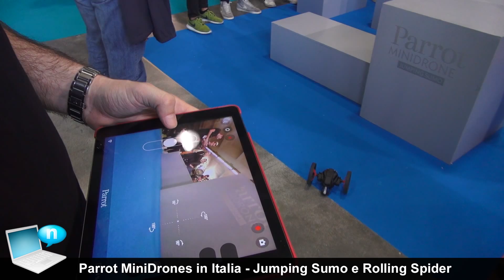Parrot MiniDrones in Italia - Jumping Sumo e Rolling Spider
I popolarissimi MiniDroni di Parrot, Jumping Sumo e Rolling Spider, presentati dal vivo a GamesWeek 2014. Demo, caratteristiche e prezzi